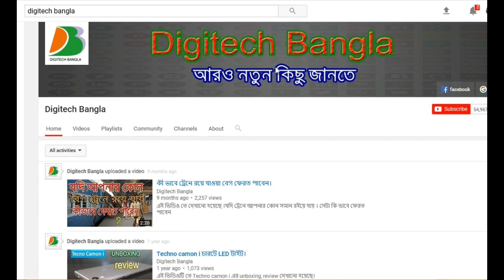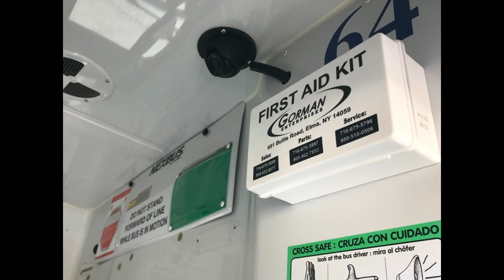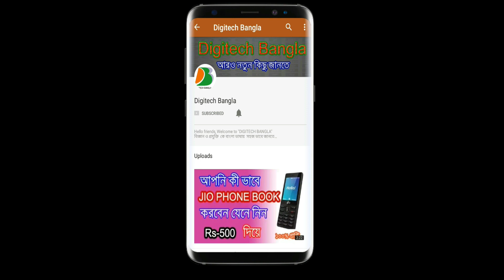স্কুল বাসের রং হলুদ হয় কেন?why is the colour of school buses yellow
why is the colour of school buses yellow|